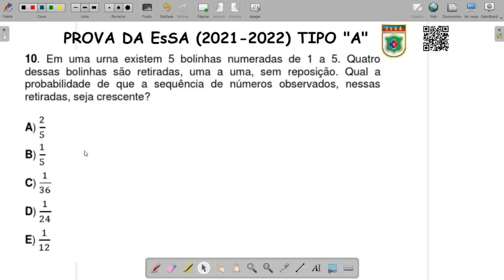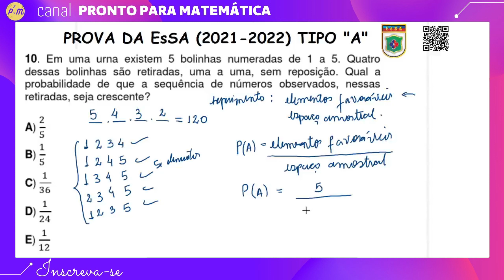🔰EsSA│ MATEMÁTICA │QUESTÃO-10│CONCURSO 2021-2022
Olá pessoal, esta é décima questão de matemática do concurso da ESCOLA DE SARGENTOS DAS ARMAS, situada em Três Corações-MG. Nesta playlist, continuaremos a resolver e debater as questões junto com vocês, de modo que sempre que possível iremos relembrar alguns assuntos na prática ou seja, esta é uma oportunidade de também aprender alguns temas que talvez vocês ainda não estudaram.
Bons estudos...
Forte abraço.